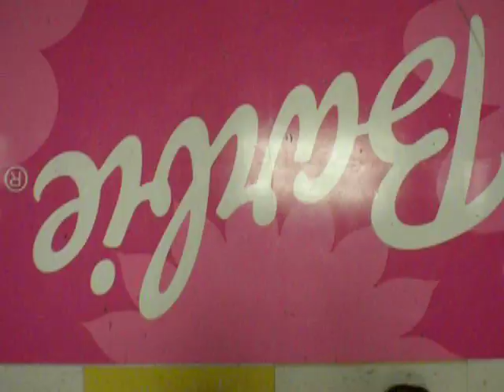Happy Birthday Barbie!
I love Barbie so much!
i had to do something cute to celebrate!

Barbie's Cost $3 back in 1959 (not 1955 oops)

Starring Onch Movement
TJ Fantini as Barbie

Directed and written by TJ Fantini and Onch Movement

xo
Onch